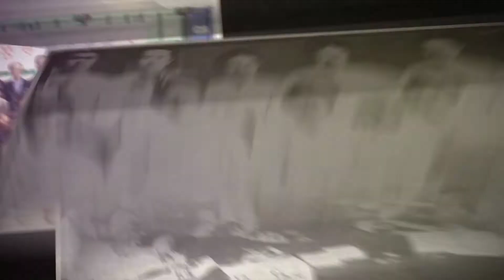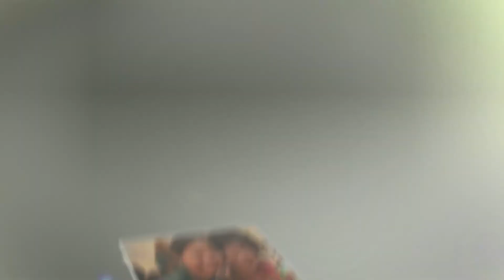기독교대한감리회 여선교회전국연합회 85회 여선교회전국대회 사업 보고 영상 4월 27일 베다니교회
85회 여선교회전국대회
일시 : 4월 27일 (목)
장소 : 베다니교회(곽주환목사 담임)
주최 : 여선교회전국연합회